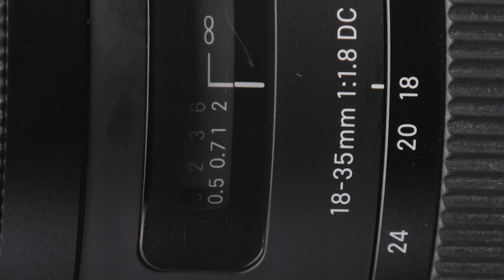(Used) LENS B-ROLL | Fake It Till You Make It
Short video about a lens we love!